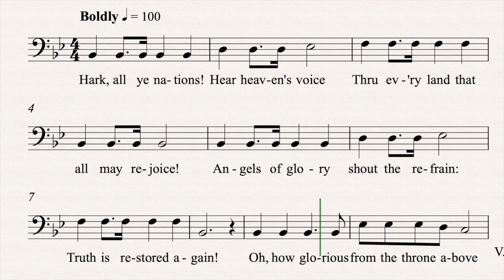Povos da Terra, Vinde, Escutai | Baixo 🎹🎤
Hino SUD 168 Baixo